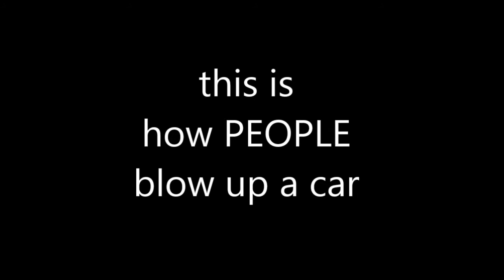Prototype 60FPS Gameplay by Splendor Bean : How To Blow Up A Car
BEFORE THE VIDEO, Select :
- HD Quality (720p/1080p)
- x2 Speed
and enjoy the "True" 60FPS Gameplay.

In case you can't select (can't find) "x2 Speed" from the Options,
and choose "Request the HTML5 player".
Then go back here, refresh the tab, and start from the beginning.
(Chrome / IE Browsers are Recommended)

"Be Different. Be Special" lol